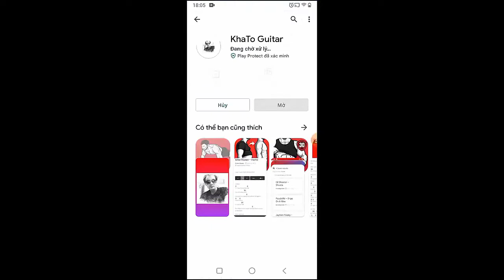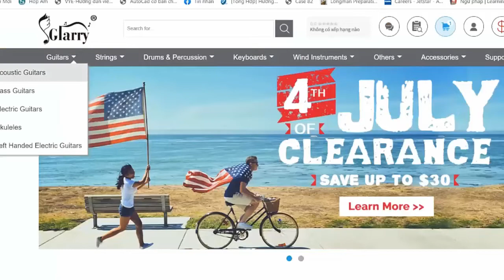Eric Clapton - Pompous Fool | Guitar Tutorial